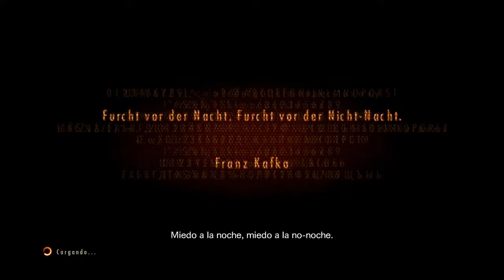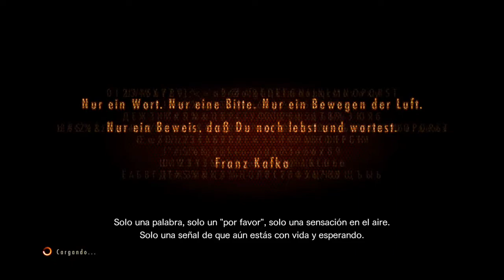Resident Evil Revelations 2 - Ep1 - Sexto sentido / Not Even Close to Easy - Modo invisible Claire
Segunda entrega de Resident Evil Revelations. El juego tiene lugar entre los hechos sucedidos en Resident Evil 5 y 6, y gira en torno a dos protagonistas principales: Claire Redfield y Moira Burton, hija de Barry Burton.

Vídeo modo invisible del primer capitulo de Resident Evil Revelations 2. Jugando con Claire (aataru) en Xbox One.

Sexto sentido (Episodio 1)
Completa el primer episodio en modo Invisible.

Plataforma: Xbox One
También para: PC, PS4, PS3, Vita, XBOX360
Tipo: Reedición
Desarrollador: Capcom
Distribuidor: Capcom
Género: Acción, Shooter, Aventura (Terror)
Jugadores: 1 (Cooperativo: 2)
Duración: 1-2 horas por campaña (Jill y Chris)
Idioma:Textos en español y voces en español
Pegi: +18

 -- Xbox One: Seiishiro
 -- Steam: uript ~ Seishiro